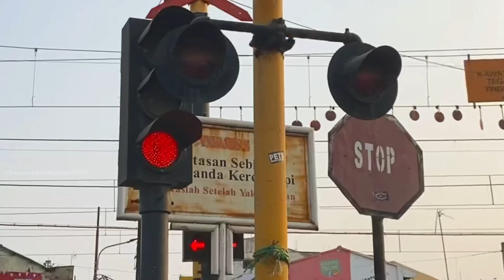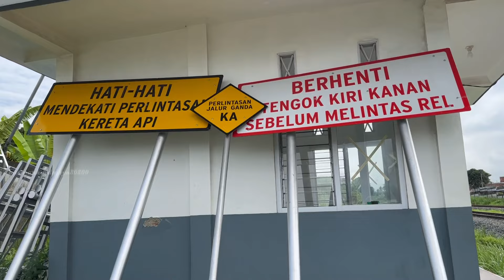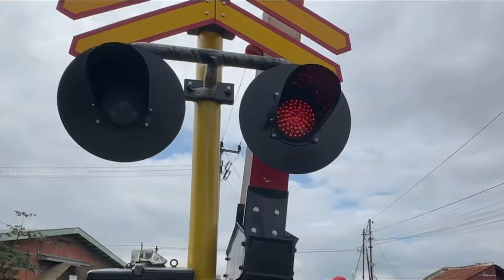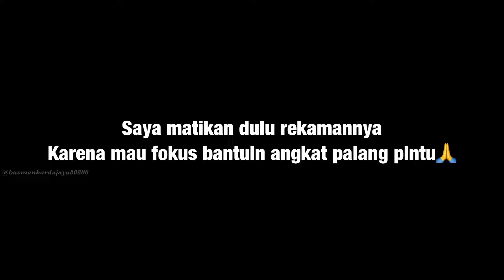KEJADIAN UNIK, Test Palang Pintu TERBARU Perlintasan Kereta Api Benda Asri Sukabumi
Di konten kali ini, saya berkesempatan mendapat momen dimana perlintasan kereta api dengan nomer JPL entah berapa yang di Benda Asri, sedang diuji coba, namun saat sedang diuji coba, masih ada kendalanya yaitu masih tersendatnya palang portalnya ini saat membuka, jadi harus dibantu dorong warga, saya pun sampai ikutan untuk membantu mengangkat.
Untuk sirine dan lampu flasher sudah 100% berfungsi, tinggal saja palang portalnya ini yang masih dalam pengerjaan lebih lanjut.
Disini saya huntingnya juga singkat saja hanya merekam kereta api Pangrango saja, selebihnya terfokus pada uji coba palang pintu kereta api terbaru ini.